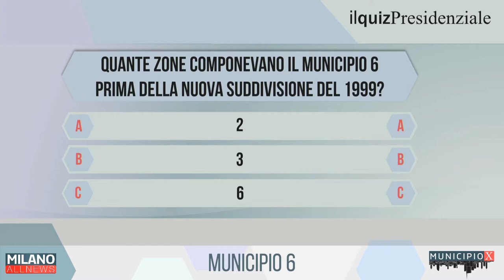Municipio X - Santo Minniti (Municipio 6)